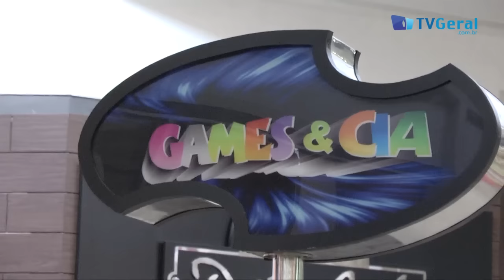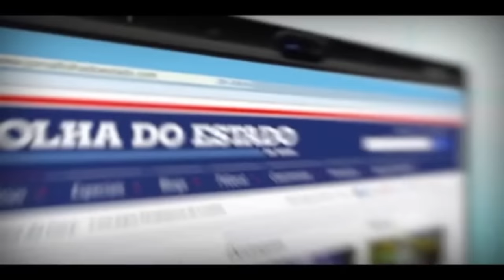Polícia Civil apreende produtos ‘piratas’ no Shopping Boulevard em Feira de Santana- TvGeral.com.br